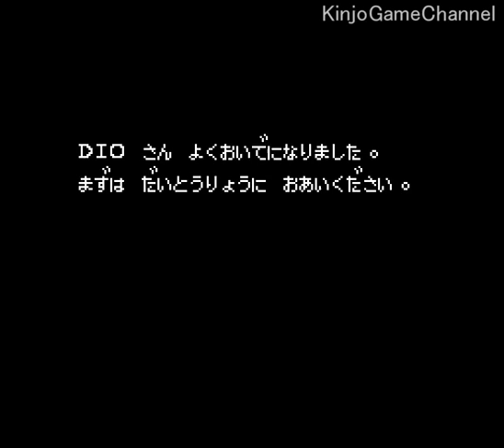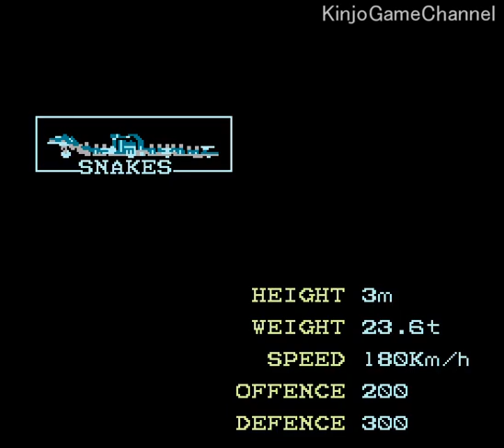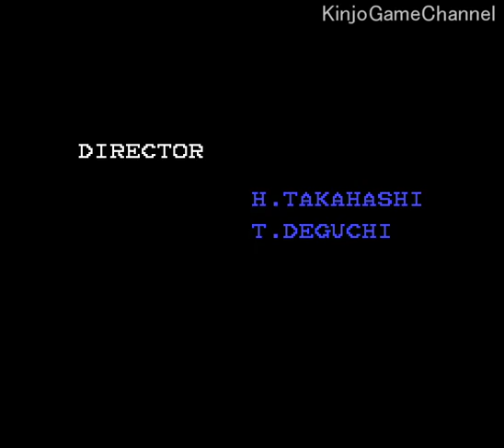【ファミコン】 ゾイド 中央大陸の戦い OP～ED (1987年 ファミコン)【FC クリア】【Nintendo (NES) Zoids (Full Games)】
ファミコン ゾイド 中央大陸の戦い のプレイ動画です。オープニング～エンディング までを録画。

■ものがたり
時はゾイド星暦１９５７年ヘリック王の長男ヘリックII世誕生。翌々年１９５９年には次男ゼネバスが誕生した。
それから１９年という歳月が流れ、１９７８年、二人の父であり偉大な王ヘリックが死んだ。
議会はヘリックII世の希望により王位は廃止、兄ヘリックII世は共和国初代大統領に、弟ゼネバスを共和国軍最高司令官に任命した。
父の時代からそうであったように、中央大陸は争いもなく平和な日々が続いていた。
しかしゼネバスのように戦うことを運命づけられて生まれてきた若者にとって決して満足の日々ではなかった。
兄弟にとって、そしてゾイド星人にとっても不幸で最悪の時がきた。
それは二人の兄弟の離別であった。そして、議会の議員たちは策略でゼネバス一派を追放した。
ゼネバスは無念の叫びを残して一派と一緒に中央山脈を越えていった。
ゼネバスは大陸の西に巨大な城を築き、自ら皇帝になりゼネバス帝国が誕生した。
それから数十年の歳月が流れ、今や帝国は最新鋭のゾイドを続々開発し、中央山脈を越え共和国になだれこんできていた。
戦闘ははてしなく続き、傷ついた共和国のゾイドも撤退を重ね、もはや共和国の灯は消えようとしているその時、大統領の指令をうけ一体のゾイド・ゴジュラスが立ち上がった。
仲間を集め編隊を作って反抗作戦に出た。
そのゴジュラスのコックピットに乗るのはキミだ！！　共和国を勝利に導けるか！！キミの大いなる勇気と、冷静な頭脳プレイが今必要とされている。

00:00 ：オープニング
01:15 ：【共和国首都】
01:32 ： 戦いに行くのをやめる
02:04 ：【共和国首都】
08:04 ：【共和国最後の砦】(サラマンダーとゴルドスが仲間に加わる)
13:58 ：【クロケット砦】(グスタフが仲間に加わる)
24:47 ：【グレイ砦】(マンモスが仲間に加わる)
35:04 ： 敵を殲滅させたので聞きこみ開始
37:04 ：【クッパーの街】(シールドライガーが仲間に加わる)
55:29 ： 敵を殲滅させたので聞きこみ開始
59:56 ：【共和国の工場】
1:10:44 ： 敵を殲滅させたので聞きこみ開始
1:13:34 ：【クック砦】
1:32:11 ： 敵を殲滅させたので聞きこみ開始
1:36:27 ：【グランド砦】
1:40:14 ： 敵を殲滅させたので聞きこみ開始
1:41:38 ：【みずうみ砦】(バリゲーダーが仲間に加わる)
1:44:23 ： 敵を殲滅させたので聞きこみ開始
1:46:29 ：【イリューションの城】
2:02:10 ： 敵を殲滅させたので聞きこみ開始
2:03:53 ：【イリューションの街】
2:09:07 ： 敵を殲滅させたので聞きこみ開始
2:10:50 ：【ガニメデの街】
2:15:02 ： 敵を殲滅させたので聞きこみ開始
2:16:00 ：【ガニメデの城】
2:29:40 ： 敵を殲滅させたので聞きこみ開始
2:32:27 ：【ダリオスの城】
2:49:44 ： 敵を殲滅させたので聞きこみ開始
2:52:21 ：【バレシアの城】
3:04:24 ： 敵を殲滅させたので聞きこみ開始
3:08:30 ：【帝国の要塞】
3:28:09 ： 敵を殲滅させたので聞きこみ開始
3:30:26 ：海にでる
3:34:05 ：【古代遺跡】
3:42:25 ： 敵を殲滅させたので聞きこみ開始
3:45:48 ：【島の街】
3:53:43 ： 敵を殲滅させたので聞きこみ開始
3:56:55 ：【島の工場】
4:10:51 ： 囚われていた博士を発見
4:21:16 ：【帝国の工場】
4:35:21 ：【帝国の砦】
4:45:21 ：【帝国首都】
5:04:27 ：　准将へ昇進
5:06:51 ：【共和国の工場】
5:07:31 ：　ウルトラザウルスが仲間に加わる
　全てのパーツを集める、帝国首都以外を全て制圧、博士を救出、階級が准将、これらの条件を満たすと仲間にすることが可能。
5:15:39 ：【帝国首都】
5:17:16 ：　ウルトラザウルス初参戦
5:21:54 ：　vs ゼネバス皇帝 (デスザウラー)
5:23:30 ：　共和国首都が攻められているとの連絡が入る
5:25:17 ：【共和国首都】(デスザウラー連戦)
5:31:17 ：エンディング